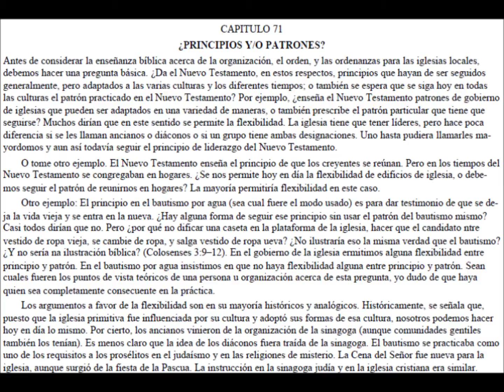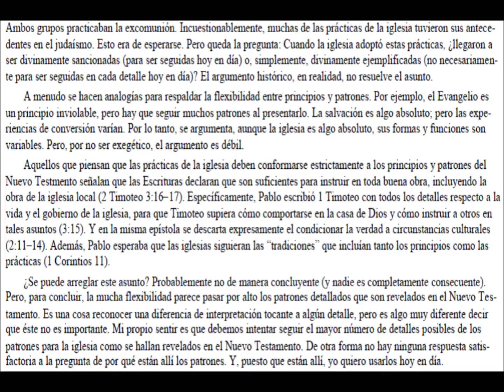71/94 TEOLOGÍA CHARLES RYRIE CAP 71 PRINCIPIOS y o PATRONES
La importancia de la iglesia difícilmente puede ser sobre estimada. Es la que Dios compró con la sangre de Su propio Hijo (Hechos 20:28); la que Cristo ama, sustenta, y cuida (Efesios 5:25, 29), y la que un día El se presentará a sí mismo santa y sin mancha en toda su gloria (v. 27). Edificar Su iglesia constituye la obra principal de Cristo en el mundo hoy (Mateo 16:18) por Su repartimiento de dones espirituales (Efesios 4:12). De modo que, el ejercicio de esos dones por parte de los creyentes nos une a lo que Cristo está haciendo hoy en día.
Es evidente que necesitamos más que la acostumbrada doble categorización de la iglesia—universal y local—. Existen: (1) la iglesia universal —todos los creyentes en el cielo y en la tierra; (2) la iglesia visible —iglesias locales en varias áreas, especialmente aquellas que yo conozco; (3) la iglesia local—la asamblea particular con la que yo tengo mi relación principal y permanente. En realidad, cada creyente pertenece a estos tres aspectos de la iglesia, y 1 Corintios 10:32 se aplica a cualquiera de ellos con el cual uno tenga contacto en cualquier tiempo.